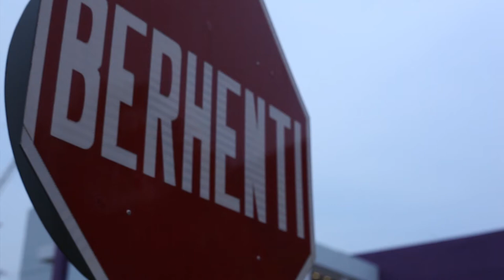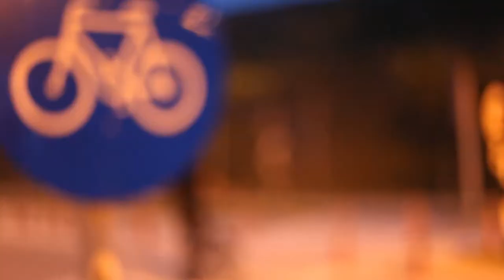Civilian Promo edit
Civilian clothing is an indy clothing, develop for the street, bmx, skate, and inline. Build early this year. "Keep Your Feet On" this clip made for marketing this products...enjoy!!